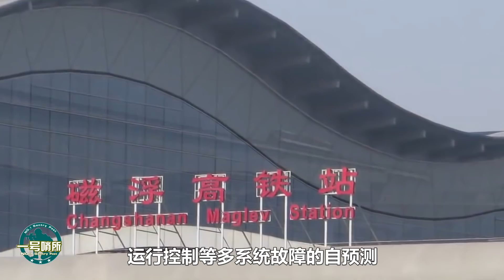中國自主研製磁浮3.0列車完成相關試驗，時速200公里，還能無人駕駛，中國再次掌握核心技術【一號哨所】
中國成功自主研製出磁浮列車3.0，掌握中速磁浮關鍵核心技術，時速200公里還能無人駕駛，中國磁浮列車領域的發展到底如何？
中國自主研製磁浮3.0列車完成相關試驗，時速200公里，還能無人駕駛，中國再次掌握核心技術
一號哨所 軍事 磁浮列車 我們的影片會遵循公平、尊重的原則，確保不會包含任何仇恨言論的元素。